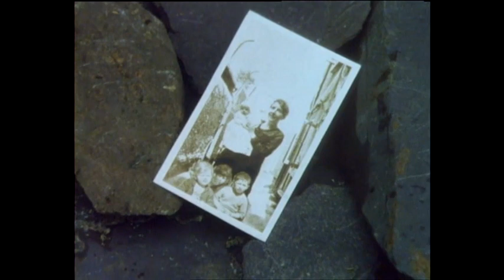Alfred Molina - Joni Jones 1982 Scenes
Alfred Molina as Giovanni in 'Joni Jones' S1.E4 The Fugitive episode which aired Nov 23, 1982. MUST WATCH:
View videos unavailable or blocked by YouTube:
1-Crime Story - The Ian Spiro Story: